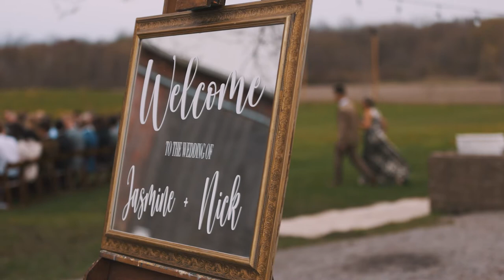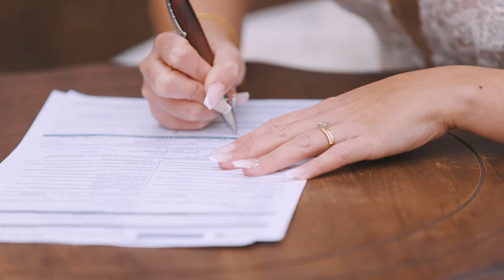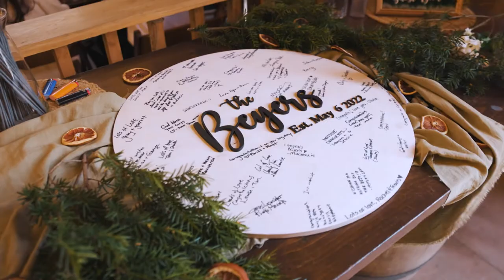Jasmine & Nick [May 6, 2022]